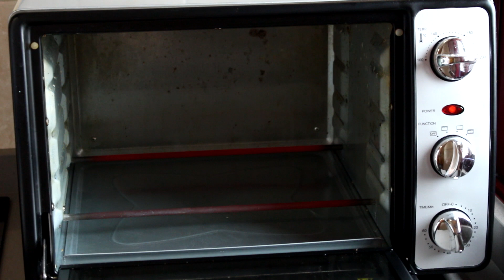Cómo hacer PAN 🥖 CASERO Perfecto ¡sin amasar!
En este vídeo os enseño la receta de Cómo hacer PAN CASERO Perfecto ¡sin amasar!. Un pan esponjoso y crujiente el cual no es necesario amasar.